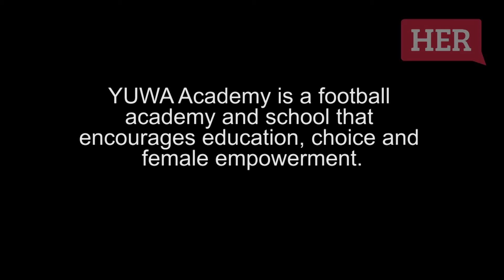Married To The Game Trailer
Jharkhand, India. One of the most dangerous places in the world to be born a Girl.
Married To The Game Follows Wolverhampton Wanderers Captain Danny Batth out to India in his off season to offer coaching at YUWA - A school using football to keep girls out of child marriage and in Education. We take a look at how the sport is helping these girls find their voices, gain independence and empower them on the path to making their own life choices.
"Society teaches girls to fit in. YUWA coaches girls to stand out"
- Franz Gastler (Co-Founder of YUWA).